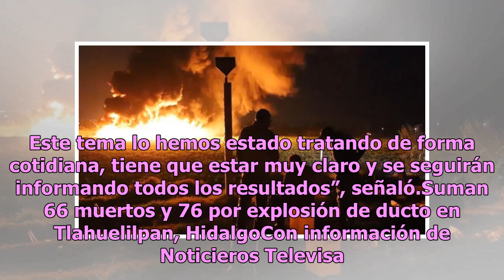Investigación por explosión de ducto en Hidalgo será transparente: AMLO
El presidente de México, Andrés Manuel López Obrador, ofrece una conferencia de prensa sobre la explosión en Tlahuelilpan, Hidalgo. (Noticieros Televisa) Andrés Manuel López Obrador, presidente de México, dijo este sábado que la investigación por la explosión de un ducto de Pemex en Tlahuelilpan, Hi...